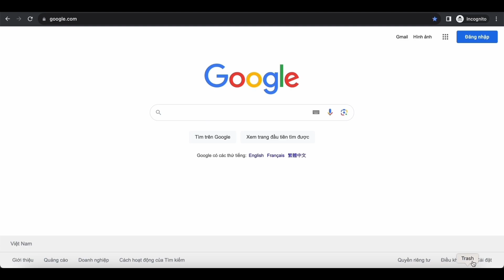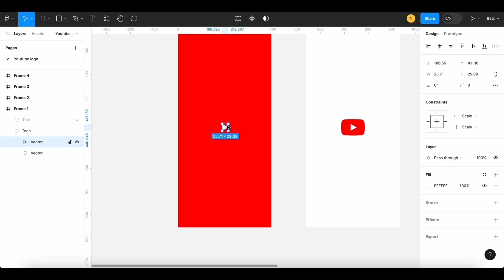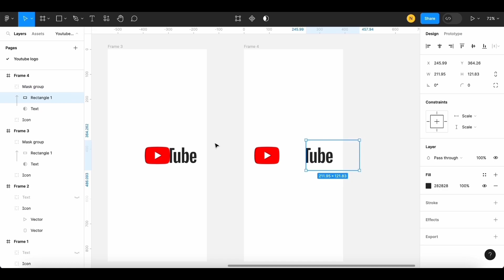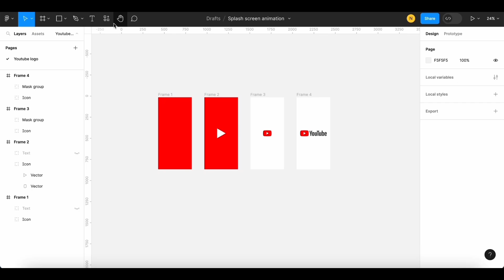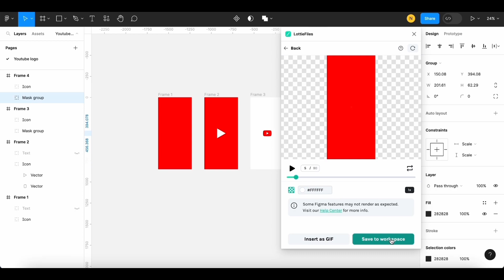Figma tutorial: Splash screen animation in 3 min 😳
👉Just a few simple steps and you have an animation for your application.

Hi everyone 👋, today I have something new for you.
This is the tutorial about splash screen animation in Figma, and it’s a quick tutorial, hope you like it.
And sorry about the title, it actually took 3 minutes 26 seconds to create this splash screen animation.

⏰ Timestamp:
00:00 - Intro
00:11 - Find image
00:30 - Edit frames 1 & 2
01:58 - Edit frames 3 & 4 (create a mask)
02:56 - Create prototype
03:36 - Export to Lottie (JSON format)